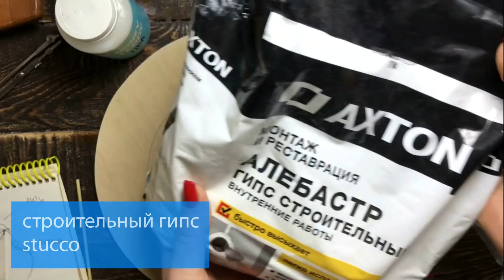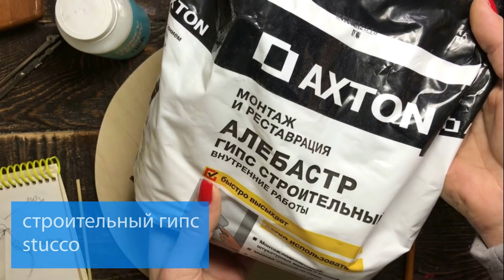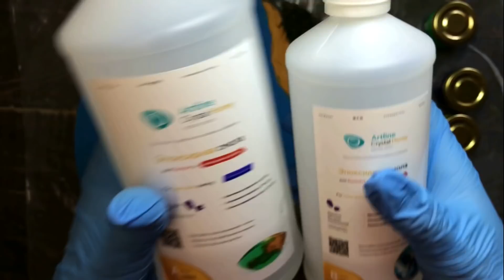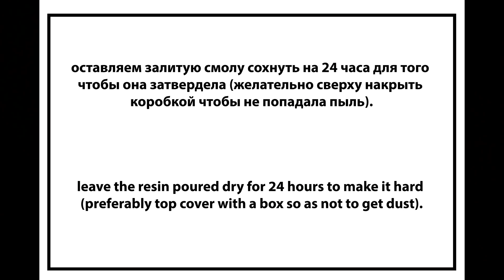ТРОПИЧЕСКИЙ РАЙ У СЕБЯ ДОМА. Настенные часы с эпоксидкой и декором.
Всем привет! В этом видео я покажу как сделать часы, которые будут напоминать о море и дарить тепло даже холодной зимой.

На нашем канале "Katrevich WOOD & ART" вы узнаете как работать с эпоксидной смолой и создавать удивительные вещи своими руками.